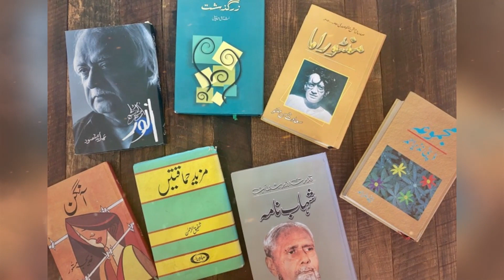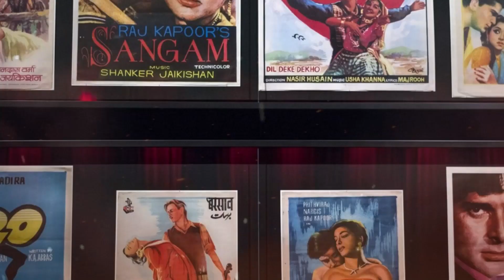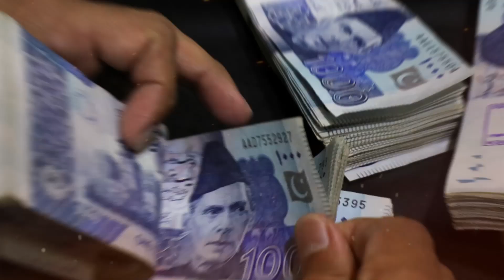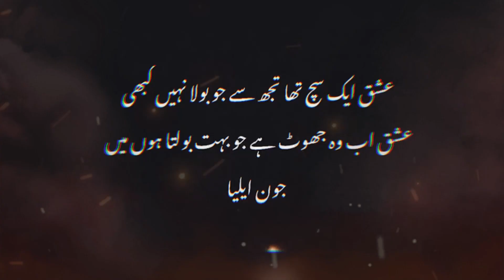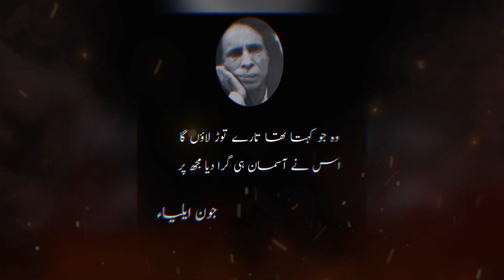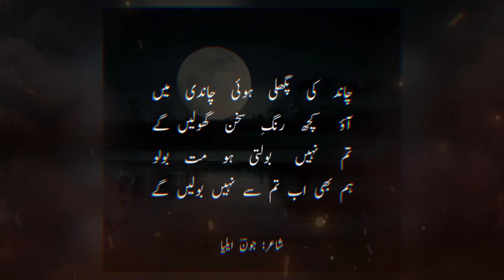Surprising Facts About John Elia | Who Was John Elia? | News Today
Who stopped the fight of John Elia and Maulana Fazlur Rehman on one occasion? Why was Hazrat John Elia a fan of Deoband while being a Shia? The most successful poet of Urdu, considered to have a rebellious mood; Why was the practical life of John Elia failed? Why did John Elia's daughter say that our father died for us in his lifetime? In today's video, twenty facts of famous poet John Elia will be shared.